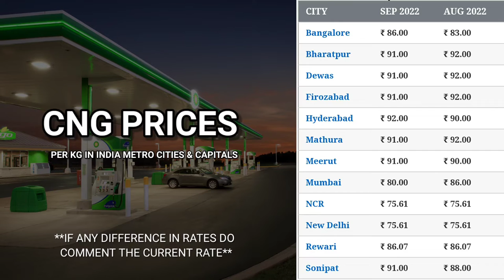4 September 2022 | CNG Rate Today | Aaj Ka CNG Rate | CNG Gas Ka Bhav